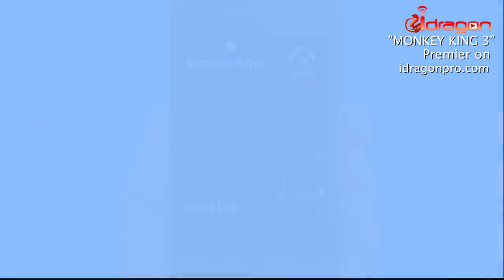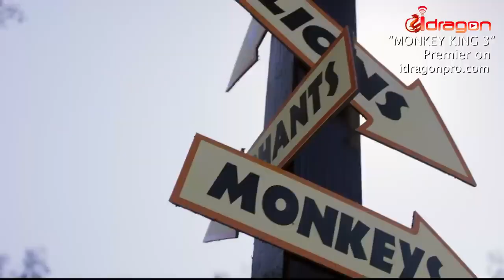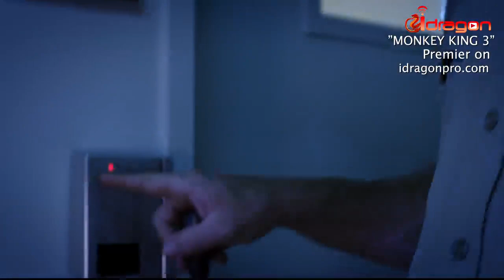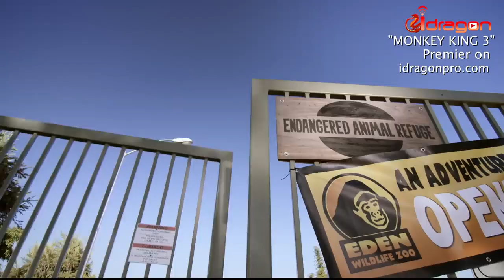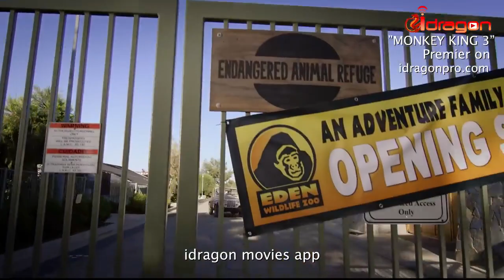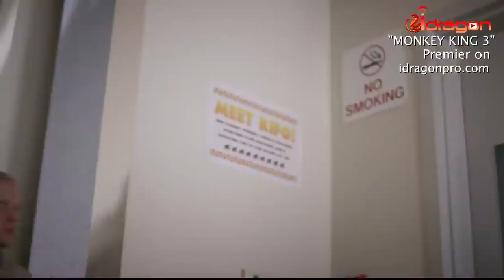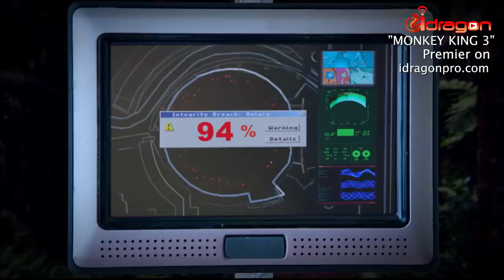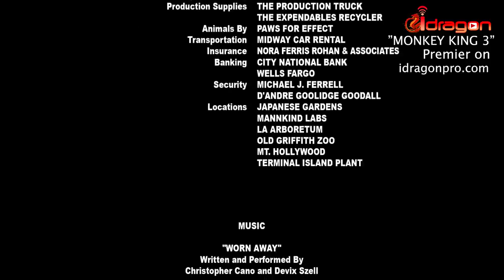Zoombies movie || horror Zombie movie in hindi